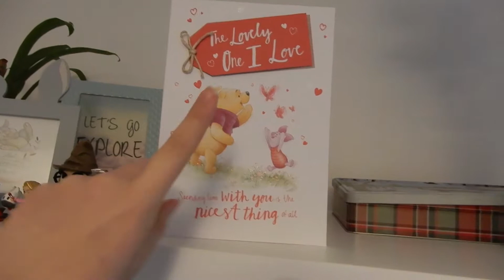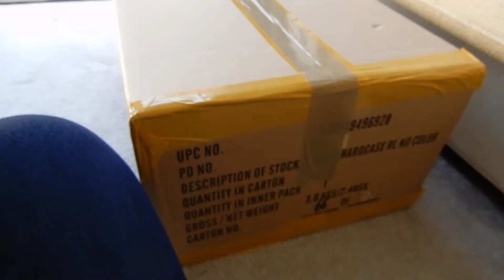WEDDING PLANNING PROGRESS || Week 7 || 2019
This week, I started the vlog on Thursday because I had three night shifts to endure first! It was Valentine's Day, wedding planning and hanging out with friends and family. Really nice week!